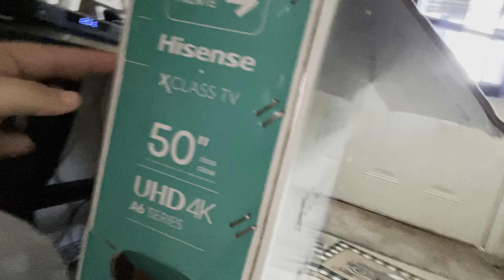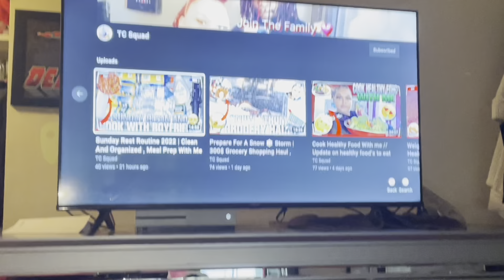Grwm For A D Appointment, Hygiene Haul , Shower Routine / I got a Upgrade tv 🤔?